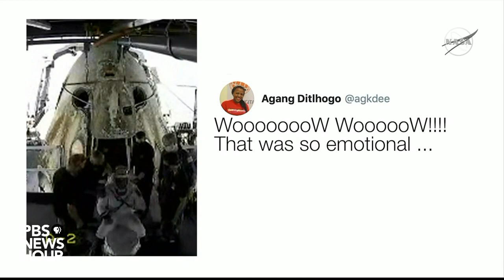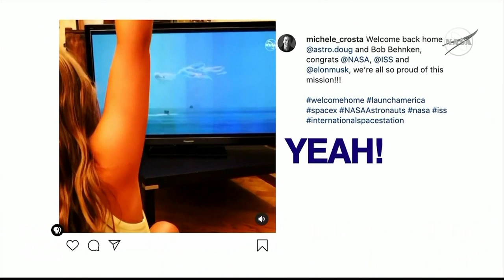WATCH: NASA Astronauts Hurley and Behnken discuss historic SpaceX Dragon test flight